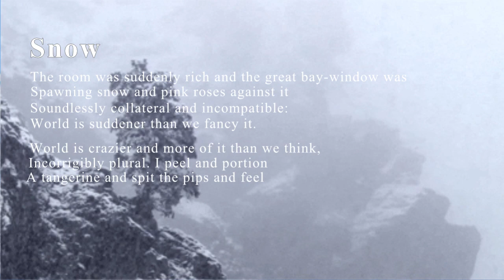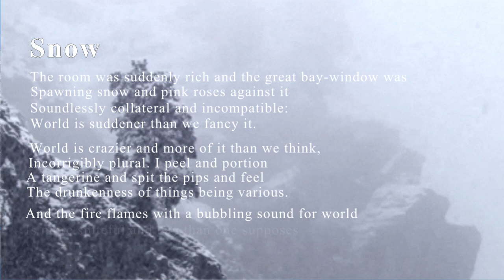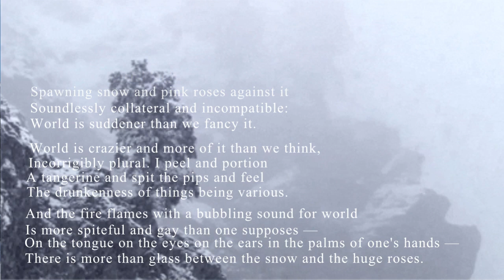Louis Macneice (Snow) - Chopin(Nocturne op.9 No.2)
Louis Macneice  by  Snow

The room was suddenly rich and the great bay-window was
Spawning snow and pink roses against it
Soundlessly collateral and incompatible:
World is suddener than we fancy it.

World is crazier and more of it than we think,
Incorrigibly plural. I peel and portion
A tangerine and spit the pips and feel
The drunkenness of things being various.

And the fire flames with a bubbling sound for world
Is more spiteful and gay than one supposes—
On the tongue on the eyes on the ears in the palms of one's hands—
There is more than glass between the snow and the huge roses.